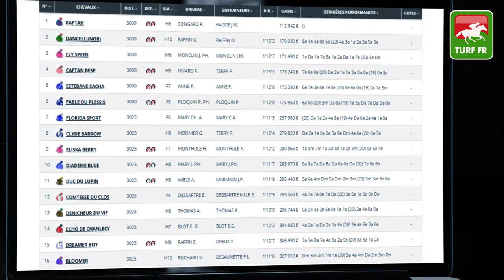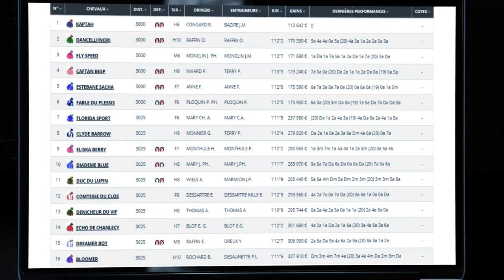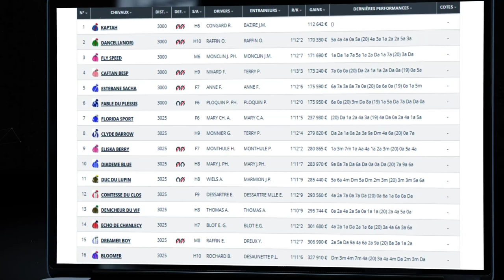Quinté TURF FR : PRIX XAVIER HUNAULT, PRESIDENT FONDATEUR - Lundi 12 Juillet - Chateaubriant #245865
🥇 Retrouvez le pronostic exclusif de notre expert Turf Lucius Simenon pour le PRIX XAVIER HUNAULT, PRESIDENT FONDATEUR  le Dimanche 10 Juillet 2021 à l'hippodrome de Chateaubriant en France.

✅ NOS LOGICIELS TURF :
✔️ Logiciel TURF INFO Professionnel Edition: